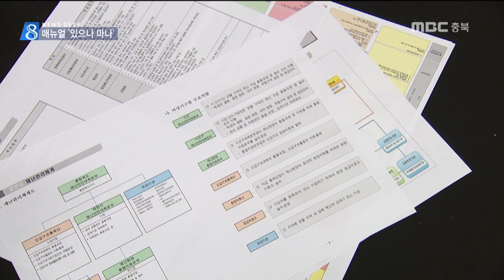지자체 재난 대응 메뉴얼도 먹통 ㅣ MBC충북 NEWS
[앵커]
 제천 화재 참사 당시
지자체의 초기 대응은 어땠을까요?

 대형 화재가 났을 때
지자체 현장조치 행동매뉴얼이 있지만
담당부서조차 모르고 있으니
제대로 작동할 턱이 없습니다.

이재욱 기자가 취재했습니다.

[기자]
 제천 스포츠센터에서 불이 났을 때
건물 주변 도로 주차 차량들이
소방차 진입을 어렵게 해 화를 키웠습니다.

 소방관이 주차차량을 빼지 못해 난감해 하자
보다 못한 희생자 가족이 차 유리창을 깨고
옮겼습니다.

 지자체 매뉴얼대로라면
제천시가 신속하게 나섰어야 했습니다.

 현장 조치 행동 매뉴얼에 따라
제천시는 사고 현장에 출동해
소방차 소통방해차량을 이동시키거나
견인해야 했습니다.

 그런데 이런 메뉴얼이 있는 줄 모르니
손을 쓸 생각도 안했습니다.

[제천시 관계자]
     "급할 때는 경찰이 하는 것 아니냐."

 재난안전대책본부의
재난발생 보고도 문제였습니다.

 제천시 본부장인 이근규 제천시장은
충청북도 본부장인 이시종 지사에게
화재 사실을 즉각 알려야 했지만
그러지 못했습니다.

 이시종 지사는 화재 신고 한 시간이
넘은 오후 5시 18분이 되서야
비서실장의 전화를 받고 참사를 알았습니다

 (S/U) 재난 및 안전관리 기본법은
국가와 지자체가 재난 발생시 국민 생명을
보호할 책임이 있다고 명시하고 있습니다.

 참사가 커진 책임 소재를 이번에 명백히
가려야 반복되는 사회적 참사를
막을 수 있습니다." MBC뉴스 이재욱입니다.